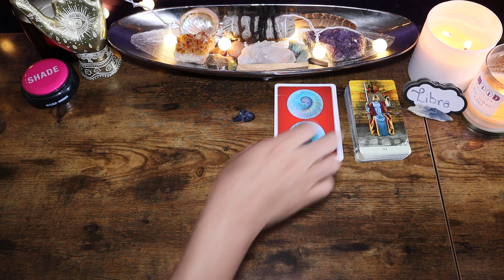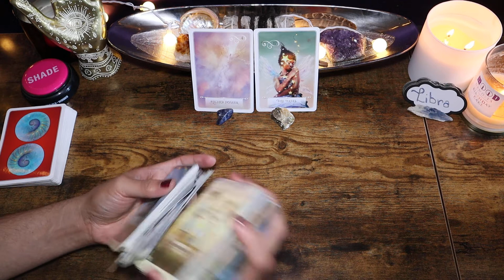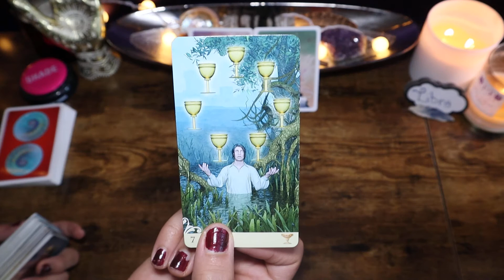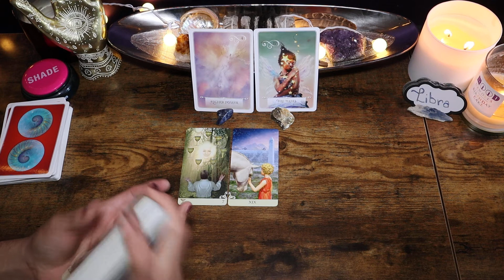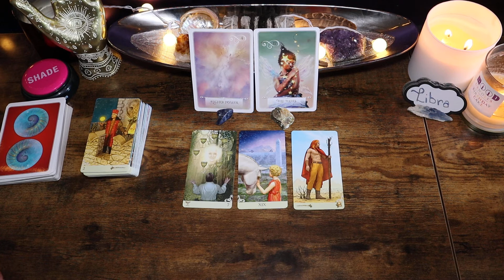Libra - "Walking By Faith" - Libra Daily May 23, 2022 Mini Tarot Reading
OR
Cash-app: $LuminantLibra

TODAYS CANDLES WERE PROVIDED BY:
                  MOOD CANDLES
Please Show Support To Their Small Busines